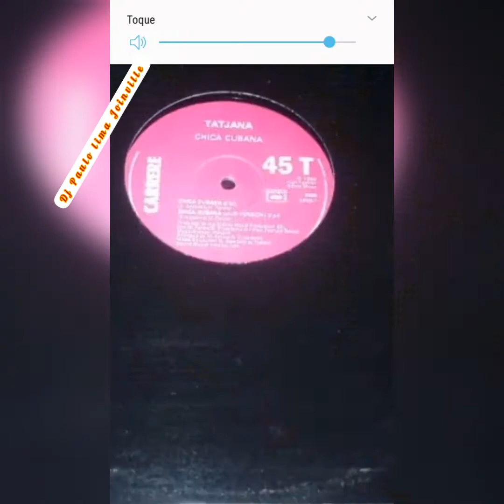B52 private idaho max remix